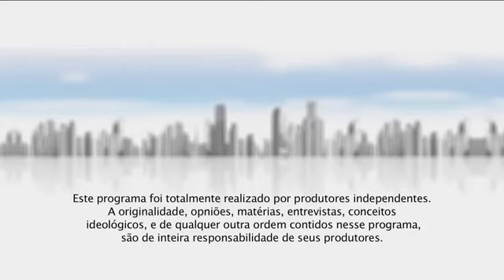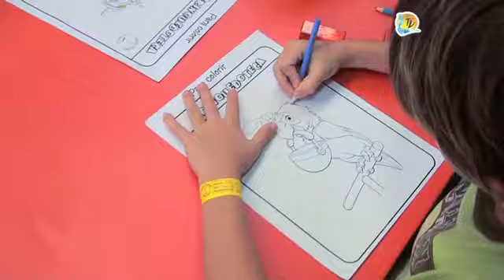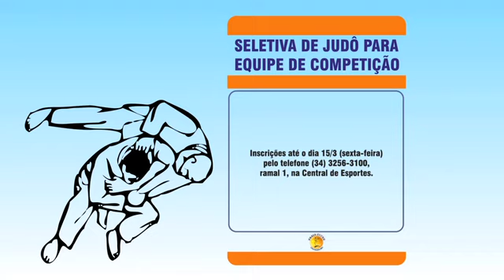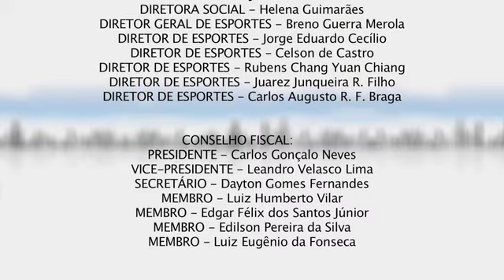TV Praia 260 - A revista digital do Praia Clube - 10/03/2013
O TV Praia dessa semana está imperdível, tem os dois últimos jogos do Banana Boat/Praia Clube, na Superliga Nacional de Vôlei, que valeram uma vaga na semifinal da competição, novidades na Brinquedoteca, confira o que vem por aí no Futsal praiano, saiba tudo sobre a Agenda Ambiental do Clube para 2013, fique por dentro da Seletiva de Judô e conheça o novo Lazer Não Tem Idade. Assista...